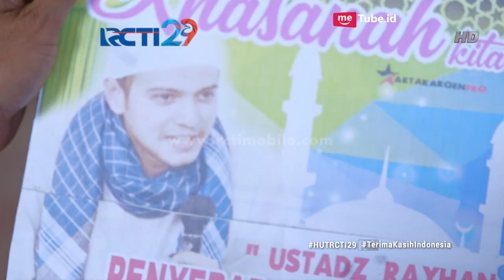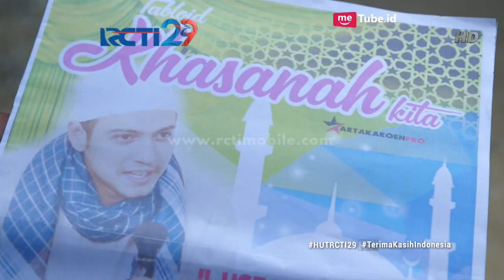AKU BUKAN USTADZ - Rumah Reyhan Mulai Didatangi Pers [26 Juli 2018]